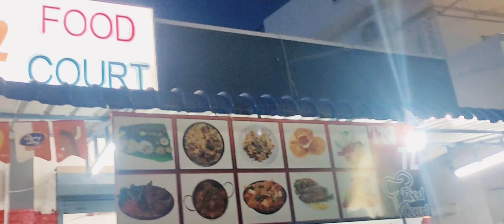தென் தமிழ்நாட்டில் முதன் முறையாக |UV LIGHT DINNER | TN 72 FOOD COURT | FAMILY RESTAURANT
J.s complex, Sivanthipatti Rd, opposite pushpalatha school, Thiyagaraja Nagar, Tirunelveli, Tamil Nadu 627011.
Land mark : opposite to puspalatha school

This video is about our first time experience in UV light restaurant which is most popular in that locality .The ambiance was so good and give a different experience to the customers . make this place know to unknowns .

Cast - PONMANI

Camera & Editing - TONY

Please

OUR CHANNEL

DONT FORGET TO TURN ON BELL🔔 ICON FOR

YOUR NOTIFICATION